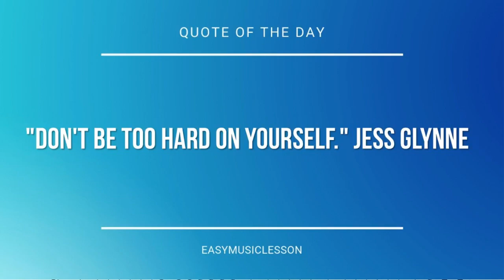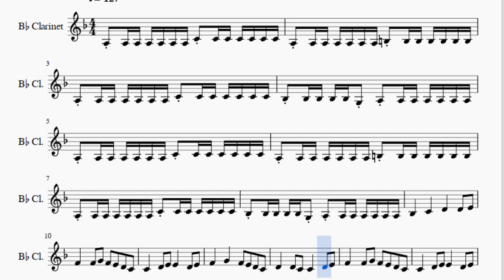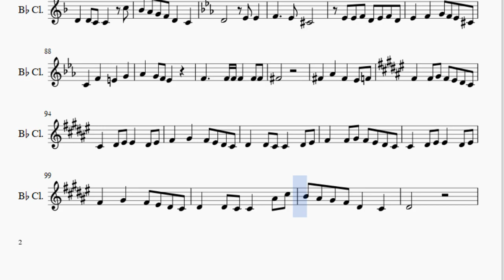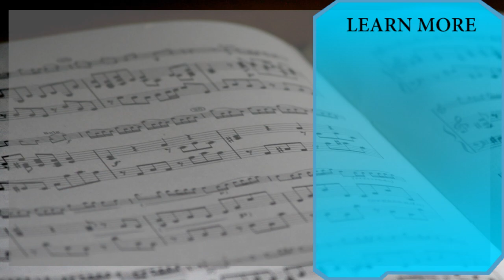Clarinet Sheet Music: How to play The Riddle by Gigi D'Agostino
Here is a sheet music/tab video on the song The Riddle by Gigi D'Agostino on the clarinet. A clarinet sheet music arrangement which is transposed to notes that are easily played by clarinet, for the song The Riddle by Gigi D'Agostino.

EasyMusicLesson teaches you to play the your favorite instrument, through well-arranged sheet music so that you too can learn how to play The Riddle by Gigi D'Agostino on the clarinet as fast as you can. A clarinet sheet music with backing tracks to help your play the song better.